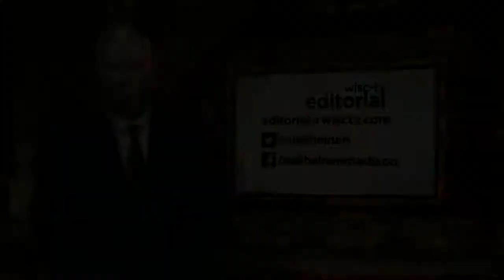Editorial: Bipartisan support for common sense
Suffice to say the decision made several years ago to require that all individuals needing emergency detention of involuntary commitment be transported to Winnebago Mental Health Institution just north of Oshkosh regardless of where that individual is detained was short-sighted, inefficient and cruelly inhumane.